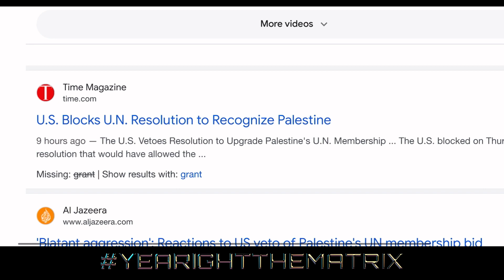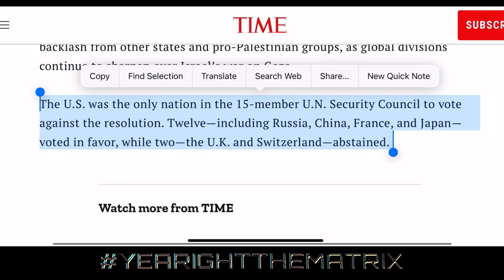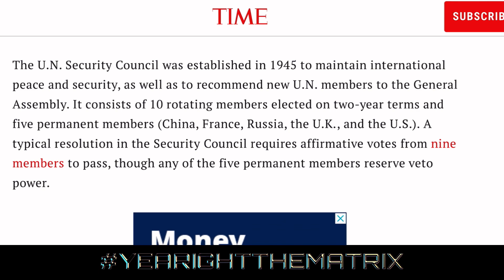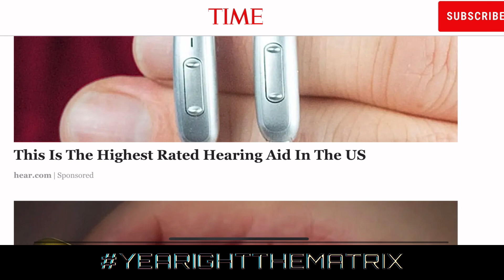Suspended ON THIS CHANNEL. IM ON OTHER CHANNELS.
U.S VETOES Palestinian request for full UN membership at the Security Council. NO OTHER OPPOSING.